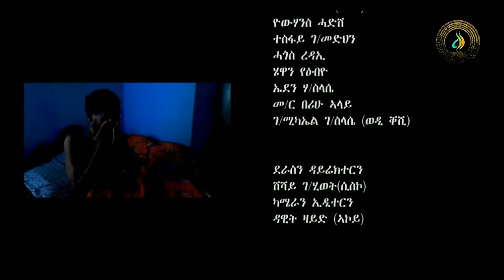ቴድሮስ - ሓዱሽ ናይ ትግርኛ ድራማ 2022 | Tedros - New Tigrigna Drama 2022